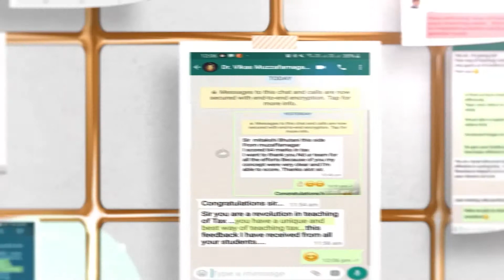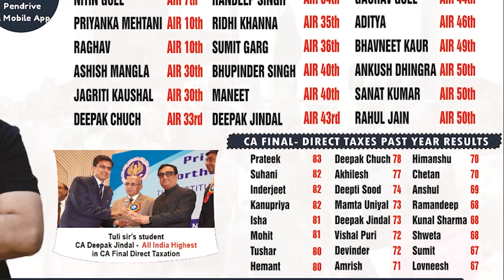DT Final | Arvind Tuli | Unacademy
We have a great news for you !💫💫

CA Arvind Tuli Sir - the master of taxation in now live on Unacademy

Sir, is a renowned faculty for taxation - Inter and final, all across the country.

DT FINAL BATCH FOR MAY / NOV 2022

Batches starting from 21st July 💻

Timing 8 AM to 9:30 AM

Follow Sir on Unacademy for updates on batches, free special sessions amendments/ revision and other important topics

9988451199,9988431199